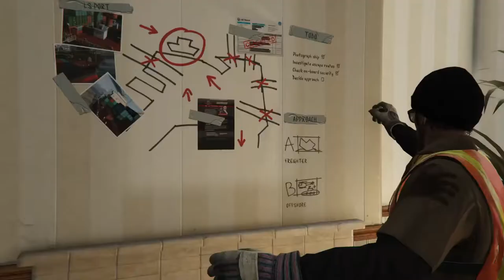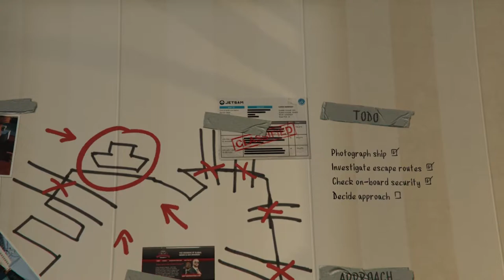GTA 5 - Mission #26 - Scouting the Port - BIN Gaming - 1080p 60fps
Grand Theft Auto V Guide in HD

This video shows how to complete all mission objectives on a single play-through, although the 100% completions are
cumulative and the Gold Medal can be achieved on multiple play-throughs.

Characters: Trevor

Given by: Trevor Philips

Video recorded on: PS4 Pro